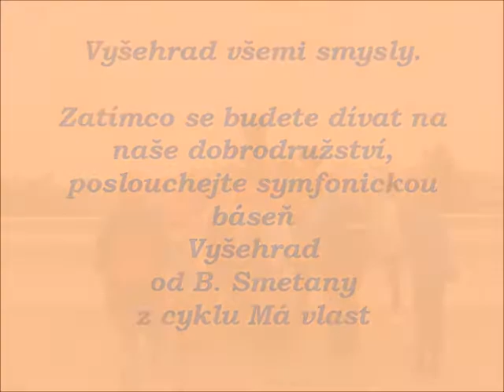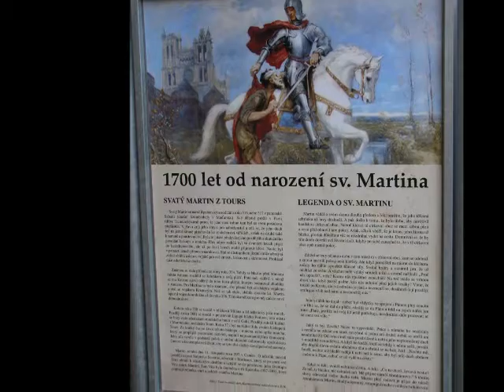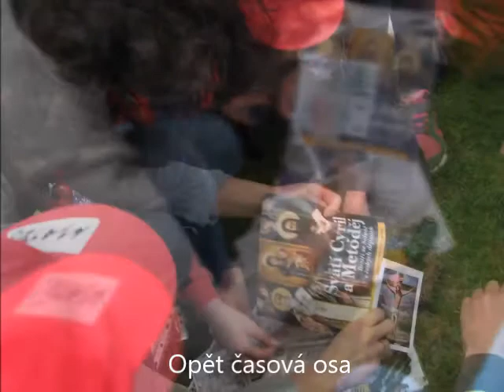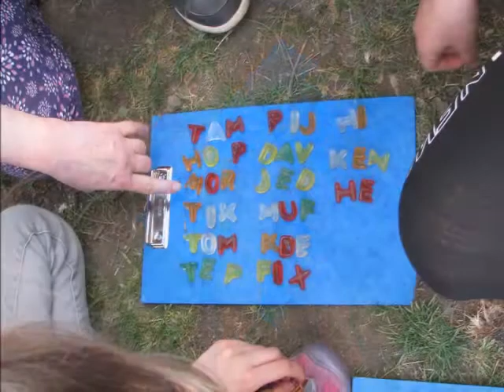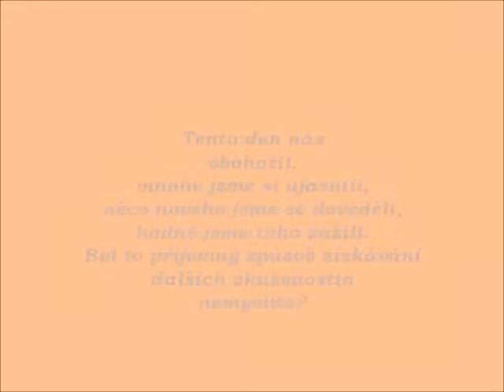ZŠ Lesní - Školní rok 2017/2018 - třída IV.A - Mise Vyšehrad